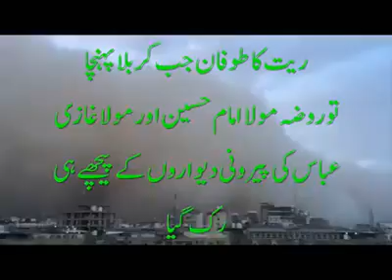Miracle (Mojza) in Karbala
mojza in karbala 10 muharram 2018,
mojza in karbala 10 muharram 2019,
mojza imam hussain,
bibi sakina story in urdu,
bibi zainab ka mojza,
mojza in karbala 2017,
bibi sakina shahadat,
karbala ka maidan kaha hai,